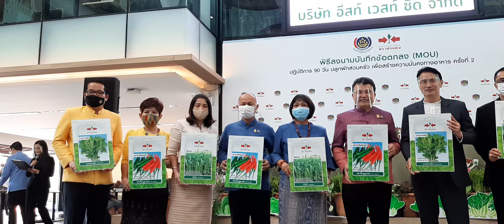ศรแดง และ พช.ลงนามMOU 13 มค.64